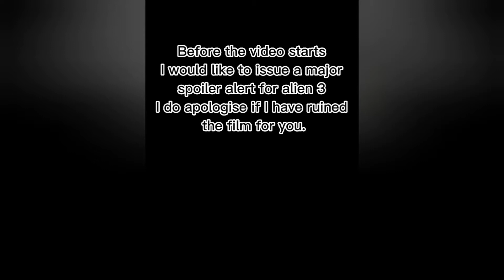Alien isolation good god